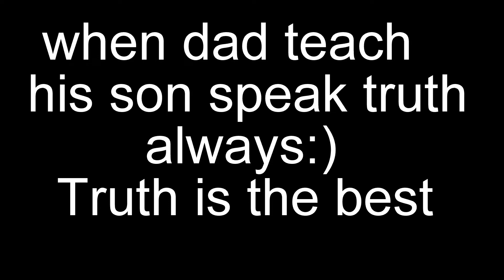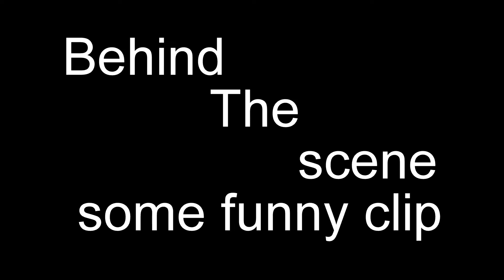when dad teach his son, always speak truth :)))))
Hello guys  this is Zeeshan shaan